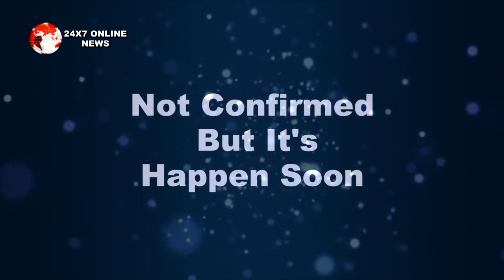KUNDALI BHAGYA||RAKHI PREETA के इस नाटक में फंस जाएगी SHERLYN,खत्म होगा SHERLYN का खेल